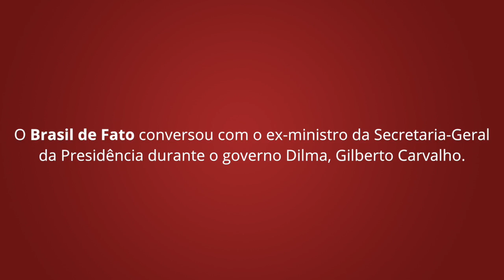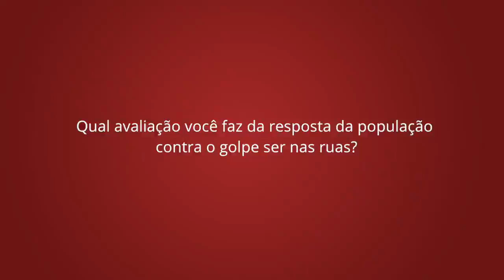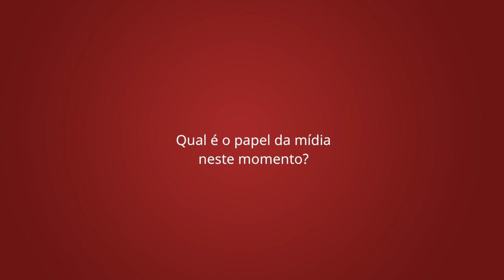TV Brasil de Fato conversa com o ex-ministro Gilberto Carvalho sobre a conjuntura política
O ex-ministro da Secretaria-Geral da Presidência, durante o governo Dilma fala sobre a resposta nas ruas da população contra as medidas do governo interino de Michel Temer, a influência da mídia e a ofensiva do capital.